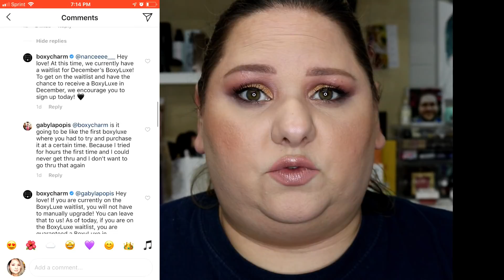BoxyLuxe December 2018 Spoiler ♥ Boxycharm December 2018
Boxyluxe December 2018 Spoiler ♥ Boxycharm December

Let me start by saying I know that I read too much into his “joke” . He’s a sarcastic guy but in the moment this was how I felt. I try to be as honest an open about how I’m feeling so I kept it in the video. I’ll know next time to not take it so seriously, lol!!! 🤣

In this video we are discussing the newest spoilers for Boxyluxe.